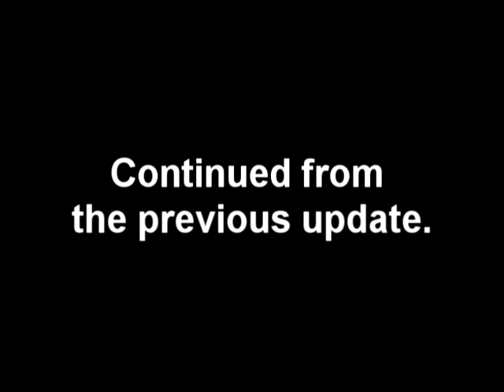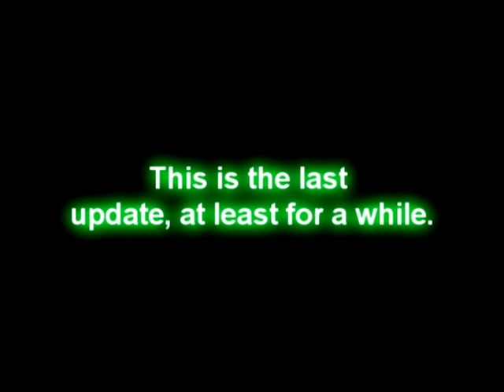Portal 2 Maps | Update #4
So yeah, you switch maps entirely after that last laser puzzle, and I didn't change much in the previous map so I only recorded the new.

Wolfgang Amadeus Mozart - 23. Klavierkonzert (K. 488) - Adagio
Anamanaguchi - Blackout City